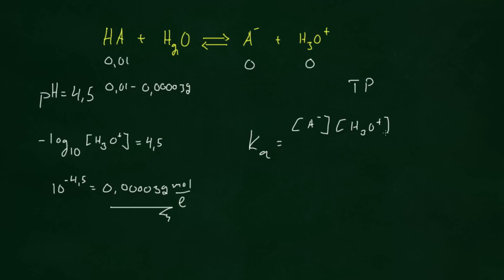Lasku hapoilla (demonstraatio)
Lisätään liuokseen tuntematonta heikkoa happoa ja mitataan liuoksen pH. Tuntemalla lisätyn hapon ainemäärä ja liuoksen pH-arvo, voidaan laskea oksoniumionikonsentraatio ja määrittää hapolle happovakio. MAOL-taulokosta voidaan päätellä happovakion arvoja vertaamalla, mikä happo on kyseessä.